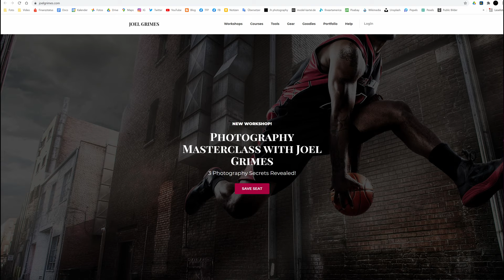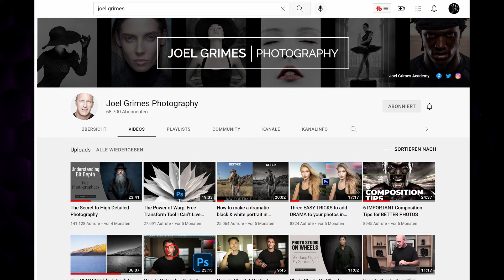Fotografen denen man folgen sollte ... Joel Grimes - Fashion, Portrait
Master in Portrait & Fashion:  Joel Grimes

Joel Grimes war einer meiner Lehrer in den letzten Jahrzehnten und hat mir den Bereich High Key und Grunge näher gebracht.

Alle Bilder (bis auf eine Ausnahme) sind von Joel Grimes und dienen nur der Erklärung seiner Techniken und Werke.

Ich beobachte seit Jahren wie Theoretiker und Dünnbrettbohrer immer mehr Social Media beherrschen. Ich möchte das Qualität und nicht Quantität und Praxis und nicht Theorie vorherrschend sind. Deshalb versuche ich durch diesen Bereich auf gute aktuelle und hervorragende früherer Fotografen aufmerksam zu machen. Die Hoffnung stirbt immer zuletzt.

Dieser Kanal beschäftigt sich mit Tutorials für Fotografen, Videografen und Modellen.
Nach über 5 Jahrzehnten im Bereich Reisefotografie, Peoplefotografie, vom Portrait über Fashion bis Beauty, bin ich nun im Ruhestand und habe die Zeit endlich einmal diesen Kanal zu pflegen und zu erweitern.

Ziel ist es Informationen und Erfahrungen an alle Anfänger, ob Fotograf, Videograph oder Modell zu geben. Deshalb werden Inhalte und Vorgehensweisen so einfach wie möglich gehalten.

Keine bezahlte Werbung. Wenn Produkte verwendet werden, sind diese selbst erworben und es besteht keine Beziehung zum Produzenten. Nur Erfahrungsaustausch